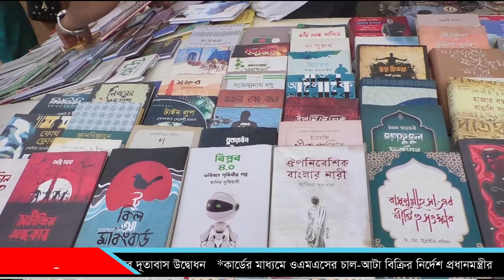বই মেলায় বেড়েছে বিক্রি, লেখকদের মুখে হাসি | Writer | Book Fair | February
About DhakaRreport24
Dhakareport24.com on of the best & Oldest News Portal in Bangladesh. It's also Registered by bangladesh government. Strongest panel of Journalists put their hands together to reveal the best out of the facts for the nation.
Enjoy the power of information with us.

"Dhakareport24" is the Leading 24/7 News portal in Bangladesh.